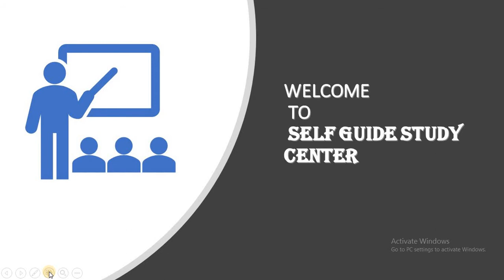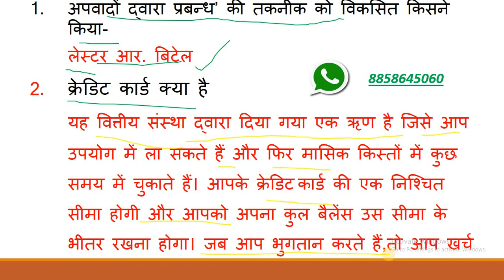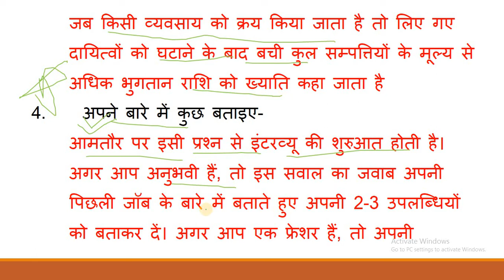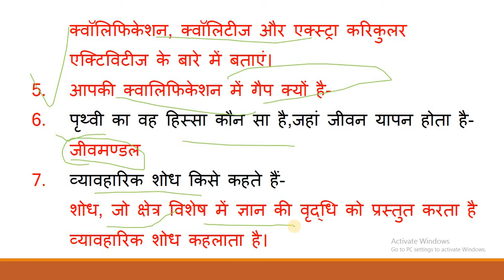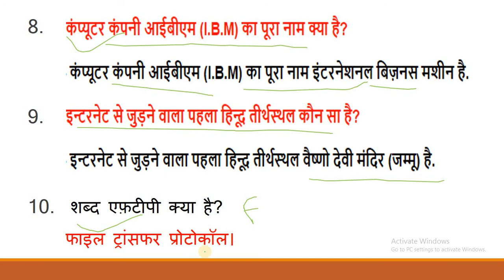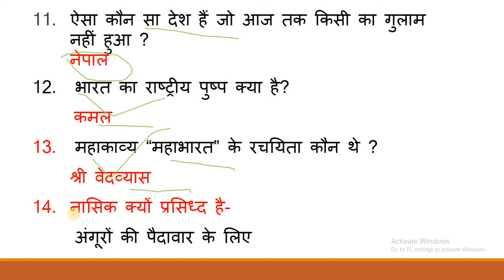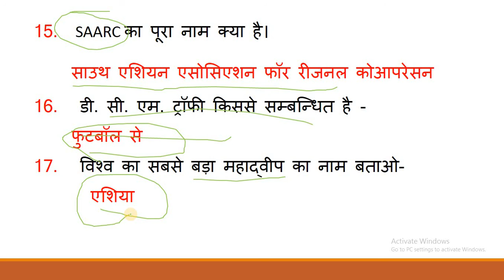UPSSSC ASSISTANT ACCOUNTANT INTERVIEW 23 OCT IMPORTANT QUESTION ANSWER